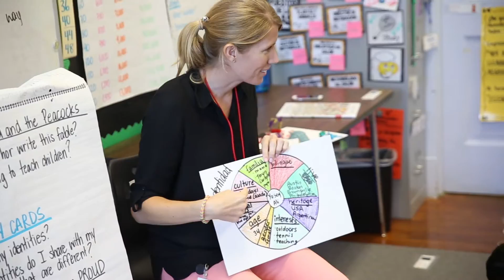Allison Ashley ROUGH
Rough Draft Teacher of the year video.